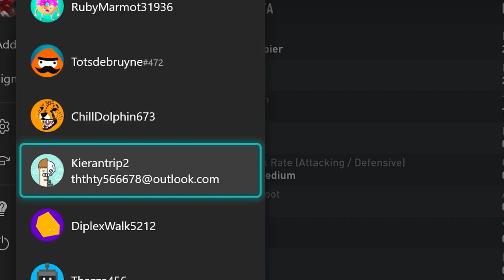My ENGLAND XI for the WORLD CUP...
Shaw in the defence? Saka starting as a forward with Kane? Today I choose my ENGLAND starting XI and use it in fut champs...